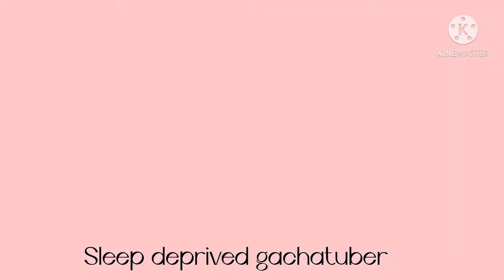Once upon a time...